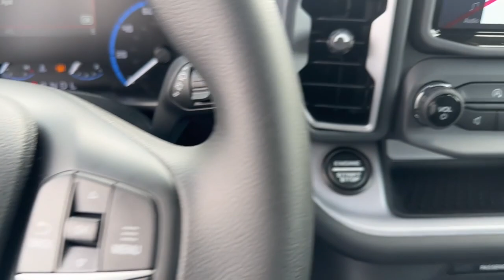2023 Ford Bronco_Sport Grovetown, Evans, Augusta, Aiken, Hephzibah, GA 1230193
Area 51 New 2023 Ford Bronco_Sport Big Bend available in 330 Highway 25, North Waynesboro, Georgia at Paul Thigpen Ford of Waynesboro. Servicing the Grovetown, Evans, Augusta, Aiken, Hephzibah, GA area.

#{MAKE}
#{MODEL}
2023 Ford Bronco_Sport Big Bend - Stock#: 1230193

Area 51 2023 Ford Bronco Sport Big Bend 4WD 8-Speed Automatic 1.5L EcoBoostbrbr* *Discounted price Includes our Paul Thigpen Ford of Waynesboro  TRADE-IN ASSISTANCE  discount of $2000.00* * * *Discounted price Includes our Paul Thigpen Ford of Waynesboro  FINANCE WITH US -N- SAVE  discount of $1250.00* * - All discounts & promo offers are reflected in in discounted pricing (see qualifying details below) - To qualify for Trade-In Assistance - customers must trade-in a 2010 or newer vehicle. Trade must be in working condition with current registration taxes inspections(safety or Gov) and misc. Fees. - To qualify for FINANCE WITH US -N- SAVE discount you must qualify for and finance at least $10000.00 of purchase balance through a dealer sourced Credit Union bank or financial institution. **Consumer must refer to this ad to receive discounted pricing**Employees and their family members are excluded from special pricing discounts** Recent Arrival! 25/28 City/Highway MPG